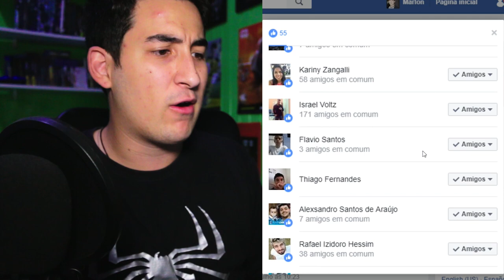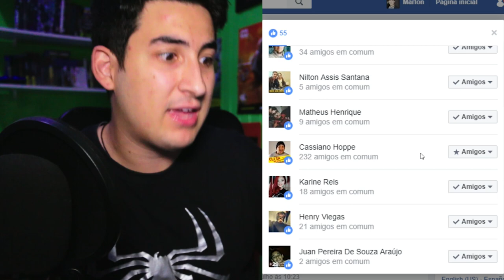ANÁLISE SINCERA do HOMEM ARANHA DE VOLTA AO LAR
Qualquer crítica, ou discussão amigável, deixe nos comentários, respeito é bom e todo mundo gosta!